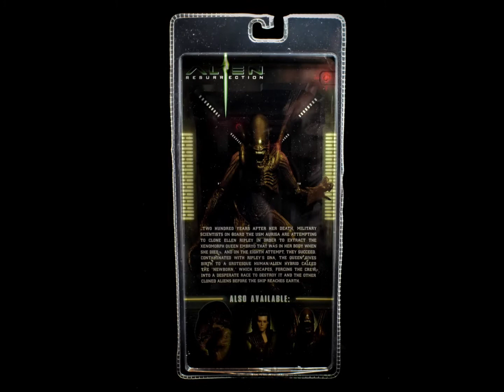NECA Aliens Series 14 Xenomorph Warrior, Alien Resurrection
Released in the Spring of 2019, the NECA Aliens Series 14 figures focused on the 4th movie in the Aliens franchise, Alien: Resurrection. The wave included the Ripley 8, the Newborn, and this figure the Xenomorph Warrior